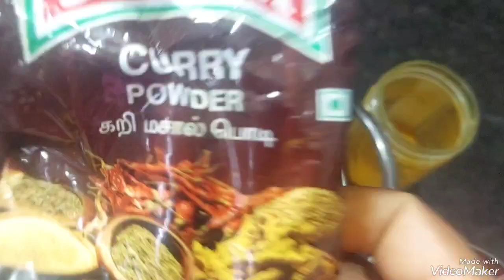மட்டன் வருவல் செய்வது எப்படி 👍 /Sai Krish Food channel